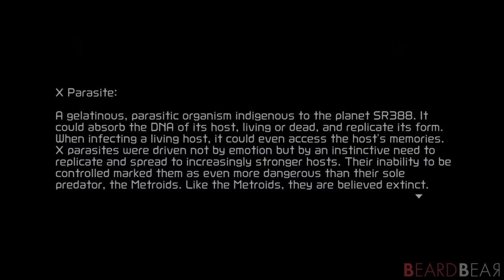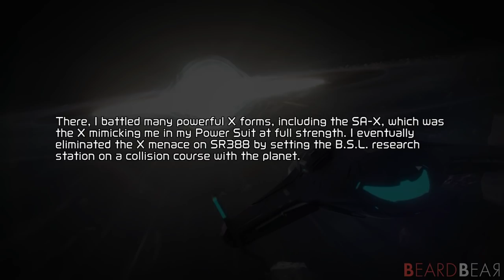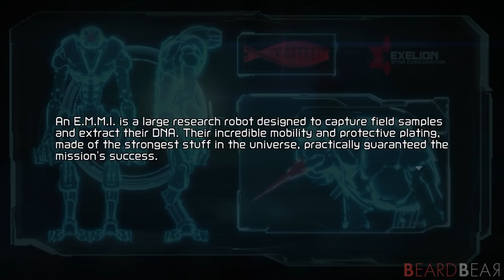Metroid Dread - 100% Walkthrough Part 1 (Intro, White EMMI, Boss: Corpius, Charge Beam)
Metroid Dread 100% Walkthrough Part 1 (Normal Mode) with No Commentary Nintendo Switch Gameplay. This walkthrough includes all Missiles Tanks, all Energy Tanks, all Upgrades, all Bosses. Always straight to the point. No blind gameplay!

►Timecodes
00:00 - Intro
07:43 - Artaria #1
11:27 - Boss: Central Unit & E.M.M.I #1
13:32 - Artaria #2 (Charge Beam)
27:04 - Boss: Central Unit & E.M.M.I #2 (Spider Magent)
29:14 - Artaria #3
30:25 - Boss: Corpius (Phantom Cloak)
34:11 - Artaria #4

►Game Information:
▪ Title: Metroid Dread
▪ Developer: MercurySteam, Nintendo EPD
▪ Publisher: Nintendo
▪ Platform: Switch
▪ Genre: Action-adventure
▪ Playtime: 8+ hours